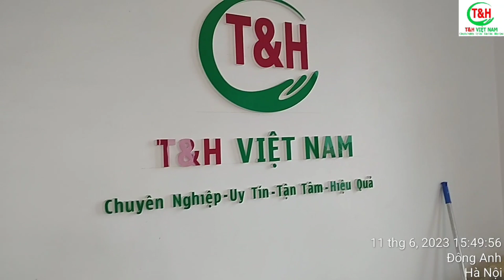Văn Phòng - Công Ty Cổ Phần Dịch Vụ T&H Việt Nam ngày chủ nhật.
CÔNG TY CỔ PHẦN DỊCH VỤ T&H VIỆT NAM
🏠 Add: xóm 3, thôn Hải Bối, xã Hải Bối, huyện Đông Anh, T.P Hà Nội